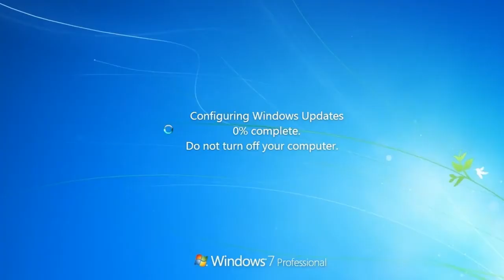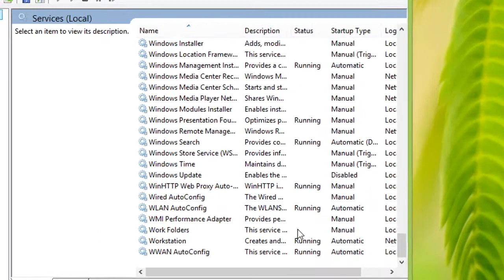অটোমেটিক Windows Update বন্ধ করার পদ্ধতি